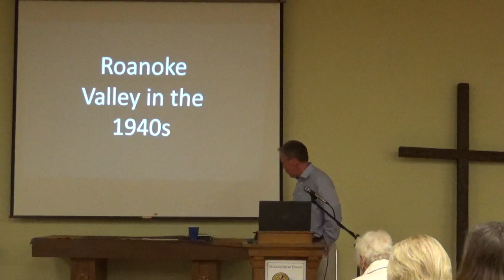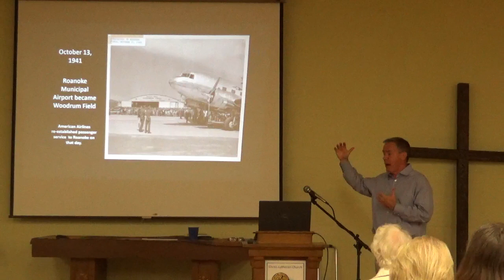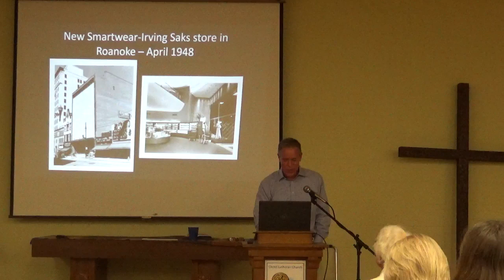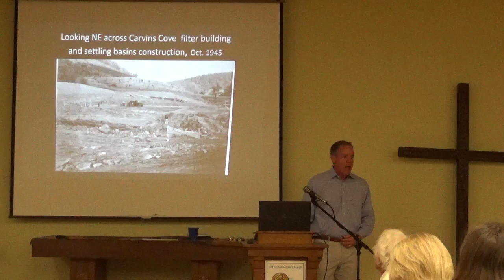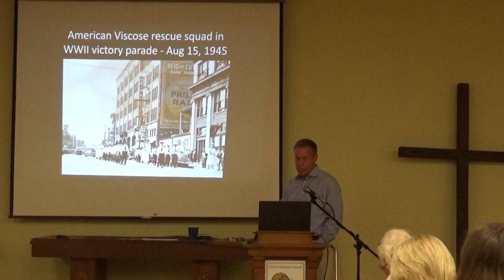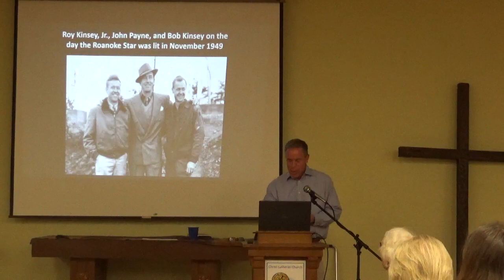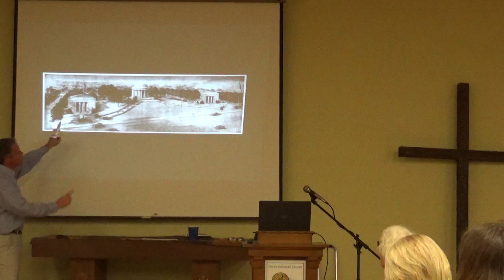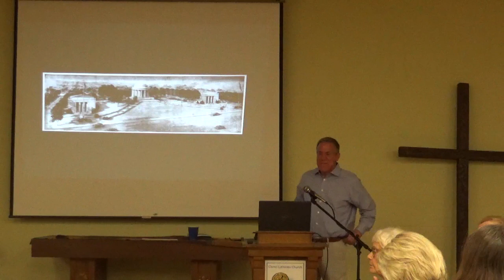Kegley Lecture featuring Nelson Harris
Former mayor and local historian Nelson Harris discusses Roanoke in the 1940s